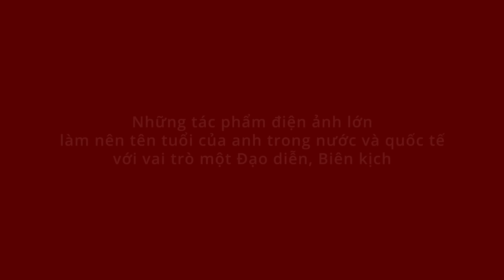ĐẠO DIỄN, BIÊN KỊCH LƯƠNG ĐÌNH DŨNG NGƯỜI SÁNG TẠO VÀ PHÁT TRIỂN DỰ ÁN ĐU ĐỦ XANH XI NÊ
Người sáng tạo và phát triển nội dung dự án "Đu Đủ Xanh Xi Nê" là đạo diễn, biên kịch Lương Đình Dũng